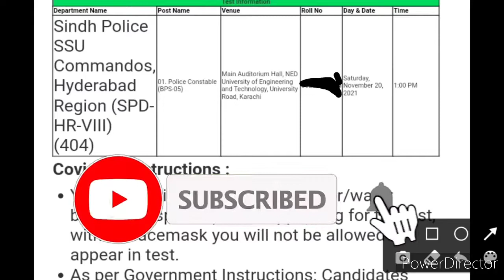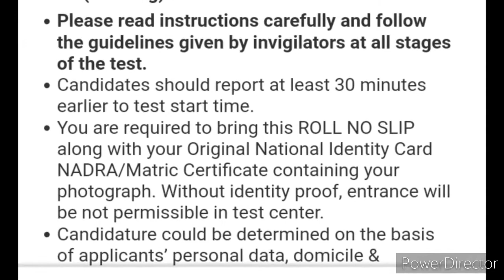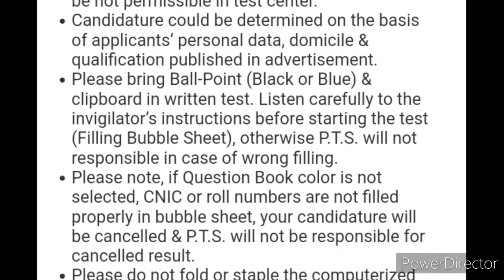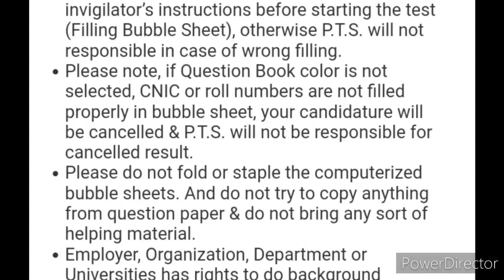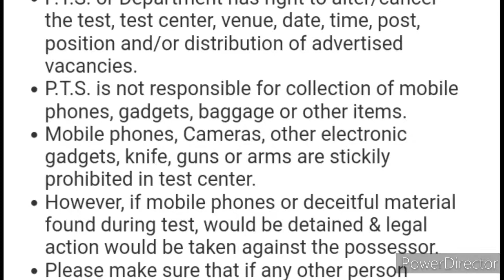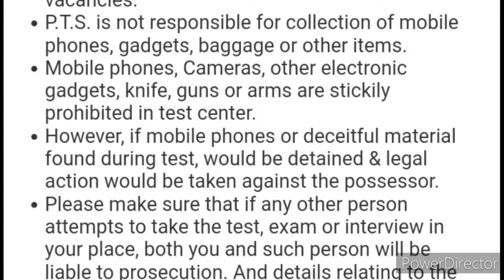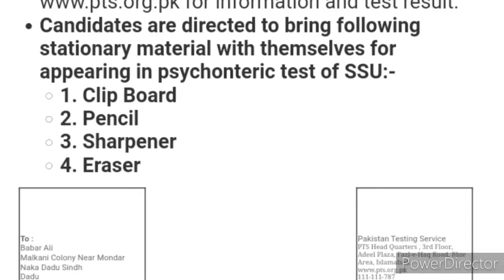Special security unit (SSU), Psychometric test, ٹیسٹ میں کیا کیا لے کر جائیں کیا کہ نہیں لے کر جائیں